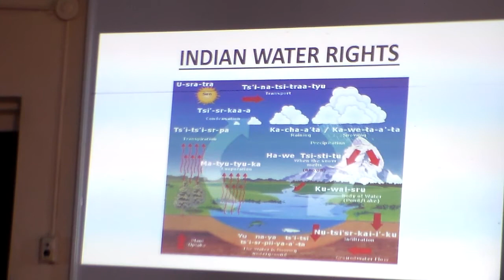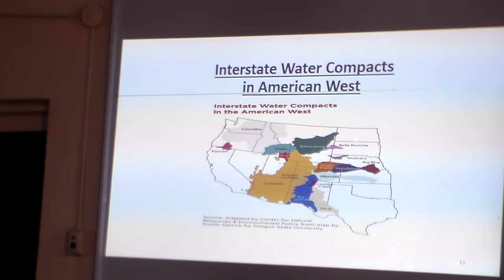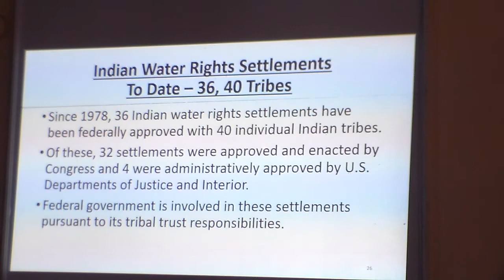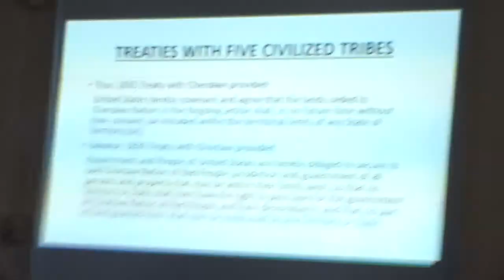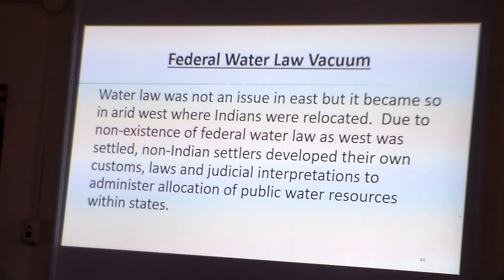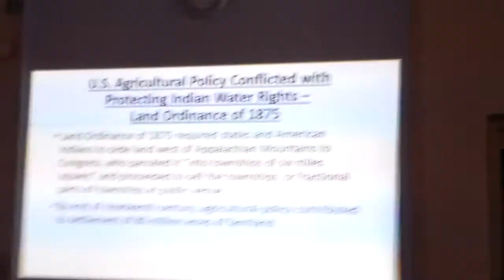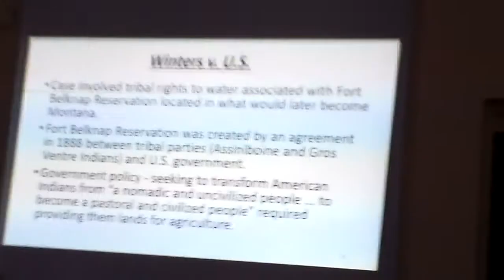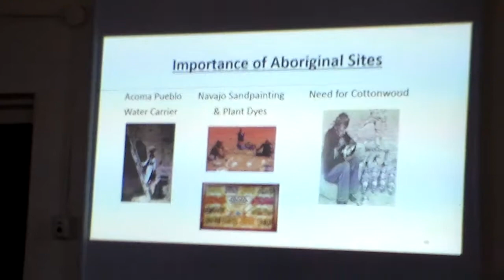Indian Water Rights Presentation, Part 1, 02/15/2020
Presentation in Denver on Indian Water Rights